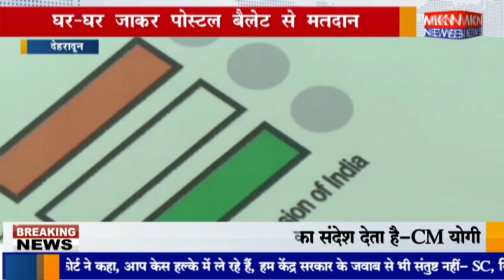देहरादून - घर घर जाकर पोस्टल बैलेट से मतदान